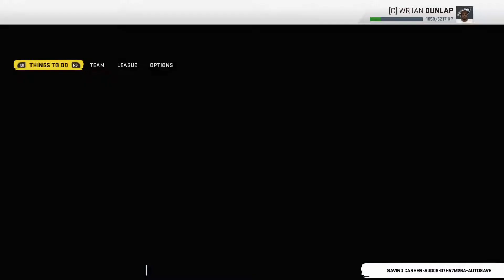EDontCare Madden 20 WR week 1